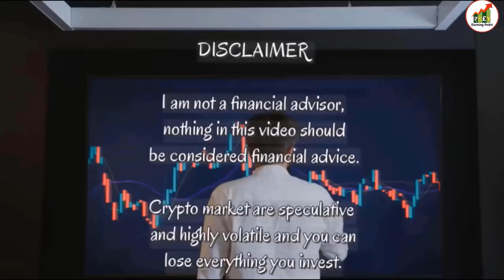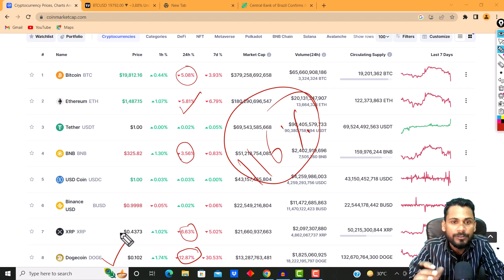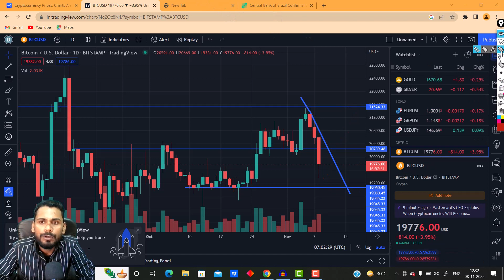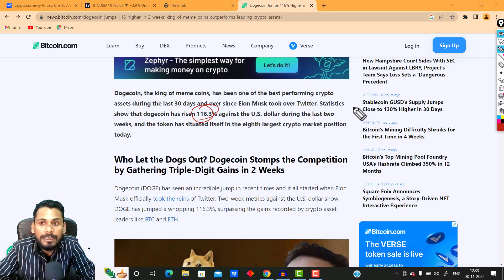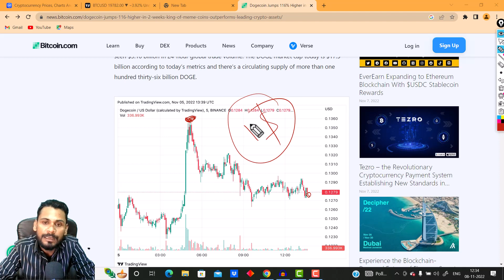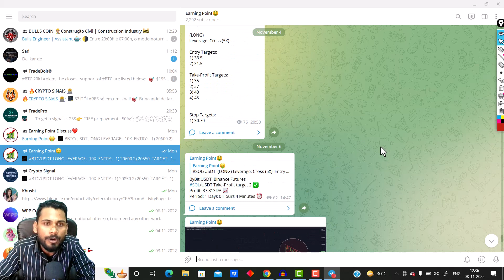Bitcoin dump 🚨 Emergency For Altcoins | Crypto News Today | Bitcoin Technical Analysis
▶About this video :- is video me aaplog aaj ke top crypto news ke saath saath Crypto market aur bitcoin ka technical analysis dekhoge. video me aapko dogecoin ka bhi news dekhne ko milega. video dekhne ke baad aaplog samjh paoge crypto market ka condition kaisa rhene wala hai.

( Refer Code - 102491 )

Cryptocurrencies are a high risk investment and may not be suitable for all members of the public and all types of investor. You should not purchase cryptocurrency unless you understand the extent of your exposure to potential loss. One should know and study properly before investing into cryptocurrency.
@Crypto Class